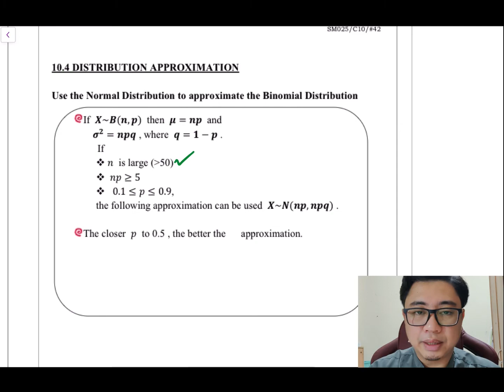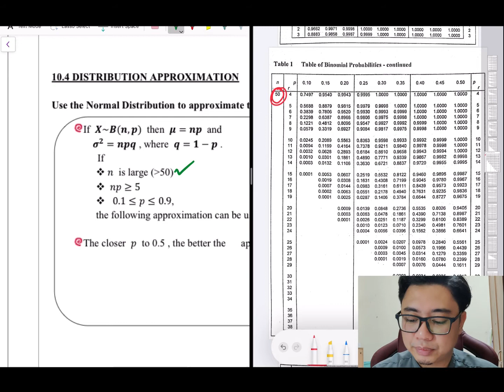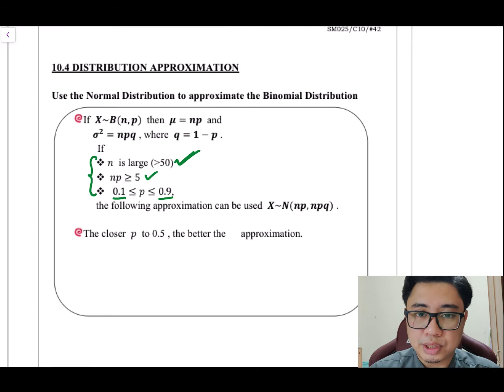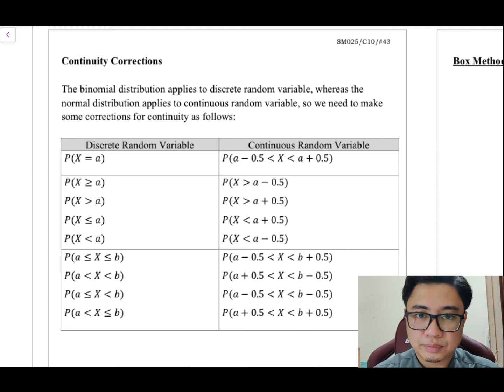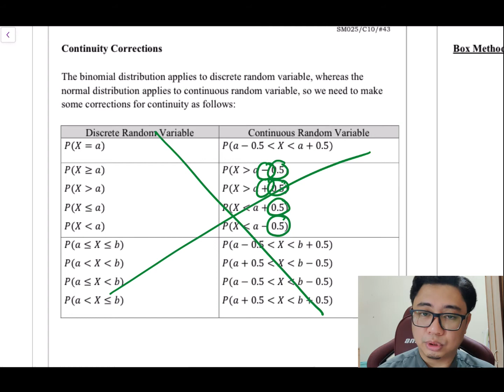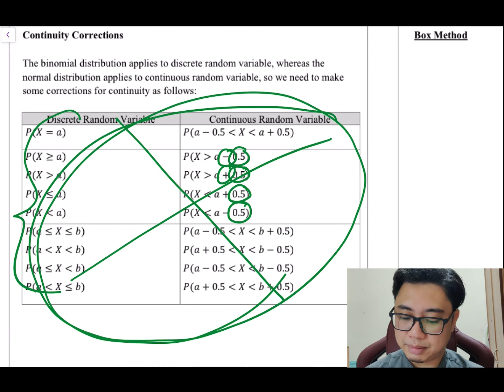Chapter 10 | 10.4 Distribution Approximation (1/3)